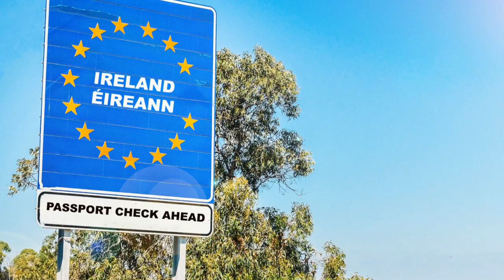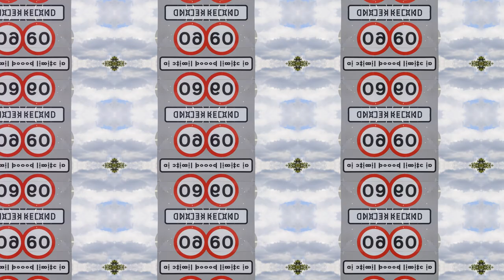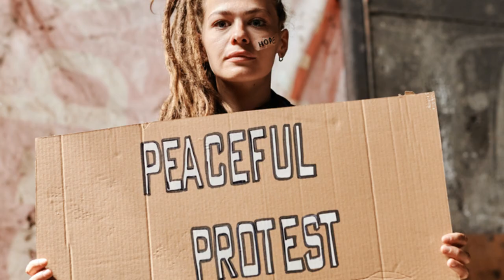Northern Ireland Protocol Explained: Brexit's Key Element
OUTLINE:

00:00:00 Why the Protocol?
00:01:04 No Hard Border, Please
00:01:52 The Protocol's Rules
00:02:33 Protocol Problems
00:03:14 A New Hope? The Windsor Framework